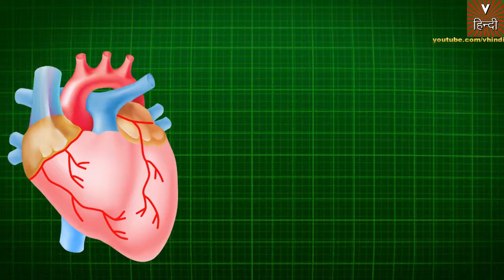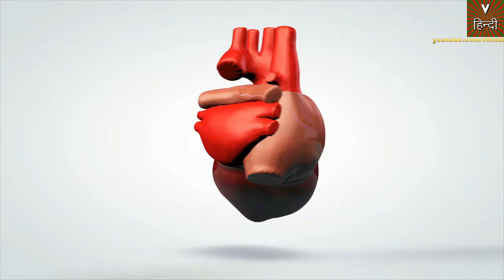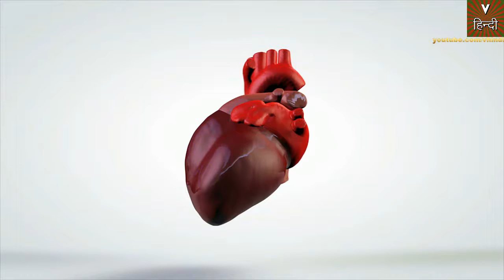FOODS YOU SHOULD NEVER EAT || कभी मत खाना ये सब || HARMFUL FOODS LIST IN HINDI || FOOD FACTS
HELLO  GUYS  HOW  R  U  ALL  , THIS  VIDEO  ABOUT YOU  SHOULD  NEVER  EAT  THIS  FOODS.

Food is any substance[1] consumed to provide nutritional support for an organism. It is usually of plant or animal origin, and contains essential nutrients, such as carbohydrates, fats, proteins, vitamins, or minerals. The substance is ingested by an organism and assimilated by the organism's cells to provide energy, maintain life, or stimulate growth.

Historically, humans secured food through two methods: hunting and gathering and agriculture. Today, the majority of the food energy required by the ever increasing population of the world is supplied by the food industry.

Food safety and food security are monitored by agencies like the International Association for Food Protection, World Resources Institute, World Food Programme, Food and Agriculture Organization, and International Food Information Council. They address issues such as sustainability, biological diversity, climate change, nutritional economics, population growth, water supply, and access to food.

The right to food is a human right derived from the International Covenant on Economic, Social and Cultural Rights (ICESCR), recognizing the "right to an adequate standard of living, including adequate food", as well as the "fundamental right to be free from hunger".

Most food has its origin in plants. Some food is obtained directly from plants; but even animals that are used as food sources are raised by feeding them food derived from plants. Cereal grain is a staple food that provides more food energy worldwide than any other type of crop.[2] Corn (maize), wheat, and rice – in all of their varieties – account for 87% of all grain production worldwide.[3][4][5] Most of the grain that is produced worldwide is fed to livestock.

Some foods not from animal or plant sources include various edible fungi, especially mushrooms. Fungi and ambient bacteria are used in the preparation of fermented and pickled foods like leavened bread, alcoholic drinks, cheese, pickles, kombucha, and yogurt. Another example is blue-green algae such as Spirulina.[6] Inorganic substances such as salt, baking soda and cream of tartar are used to preserve or chemically alter an ingredient.

Plants
See also: Herb and spice
Many plants and plant parts are eaten as food and around 2,000 plant species are cultivated for food. Many of these plant species have several distinct cultivars.[7]

Seeds of plants are a good source of food for animals, including humans, because they contain the nutrients necessary for the plant's initial growth, including many healthful fats, such as omega fats. In fact, the majority of food consumed by human beings are seed-based foods. Edible seeds include cereals (corn, wheat, rice, et cetera), legumes (beans, peas, lentils, et cetera), and nuts. Oilseeds are often pressed to produce rich oils - sunflower, flaxseed, rapeseed (including canola oil), sesame, et cetera.[8]

Seeds are typically high in unsaturated fats and, in moderation, are considered a health food. However, not all seeds are edible. Large seeds, such as those from a lemon, pose a choking hazard, while seeds from cherries and apples contain cyanide which could be poisonous only if consumed in large volumes.[9]

Fruits are the ripened ovaries of plants, including the seeds within. Many plants and animals have coevolved such that the fruits of the former are an attractive food source to the latter, because animals that eat the fruits may excrete the seeds some distance away. Fruits, therefore, make up a significant part of the diets of most cultures.

Vegetables are a second type of plant matter that is commonly eaten as food. These include root vegetables (potatoes and carrots), bulbs (onion family), leaf vegetables (spinach and lettuce), stem vegetables (bamboo shoots and asparagus), and inflorescence vegetables (globe artichokes and broccoli and other vegetables such as cabbage or cauliflower).[11]